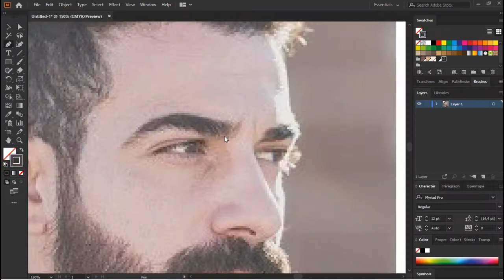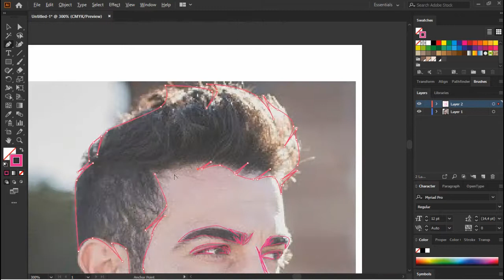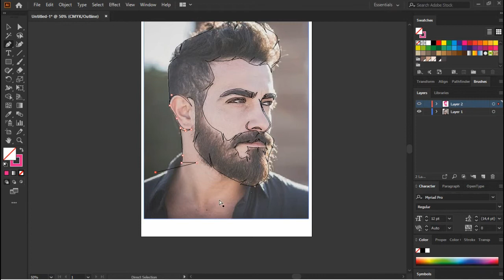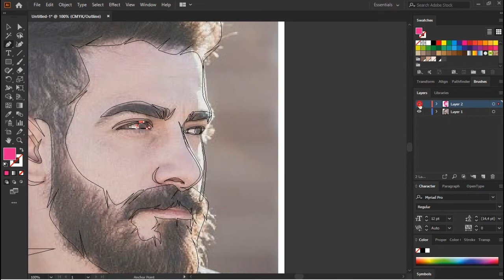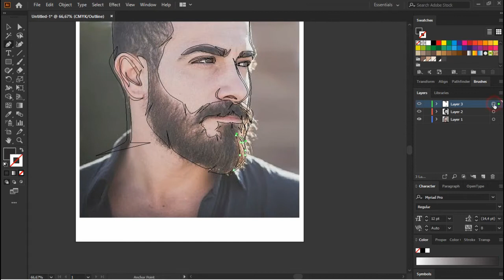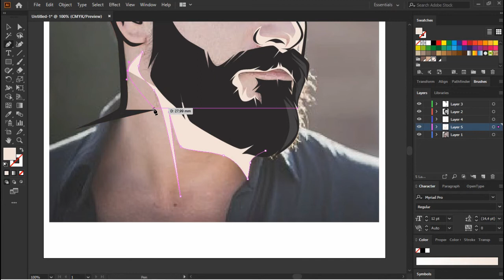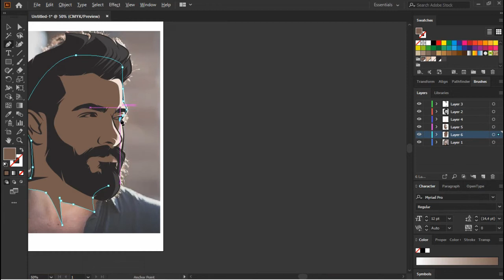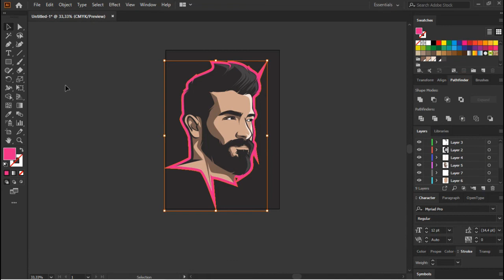Tutorial How to Draw Cool Avatar Logo in Adobe Illustrator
Tutorial How to Draw Cool Avatar Logo in Adobe Illustrator | Adobe Illustration Tutorial

Here I share a tutorial video of drawing cool avatar logo in Adobe Illustrator. This minimalist avatar is perfect for personal or business logo and also for your social media profile picture. Hopefully, you learn something from this and make your own. Thanks.